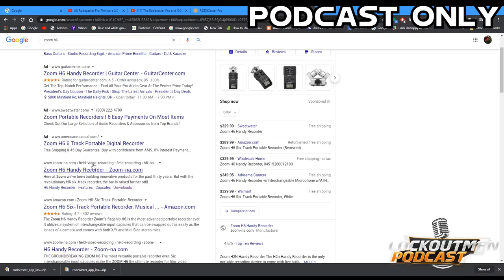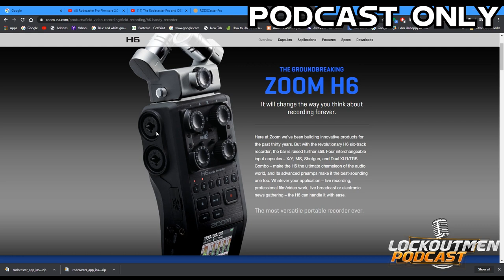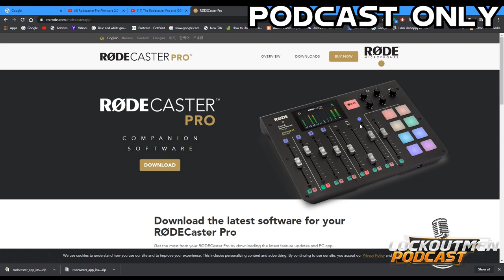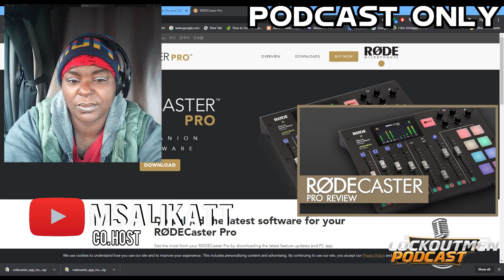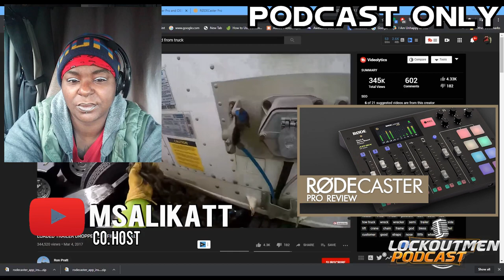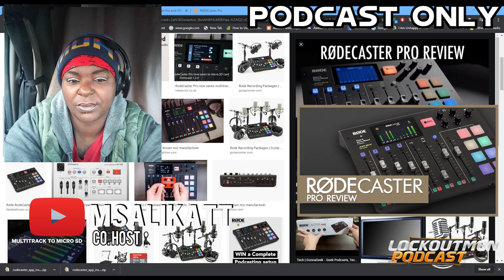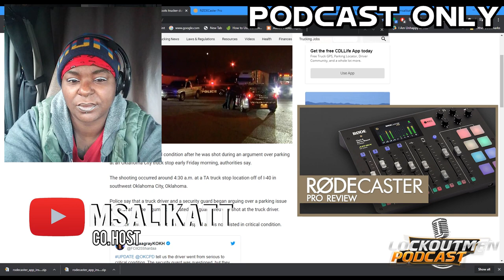Truckers Talk W/ MS.ALIKATT | @LockOutMen Podcast | Prime Inc | RØDE Microphones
Yo While I was in the mist of talking about my new @rodemic     Ms. Alikatt called in to talk topics